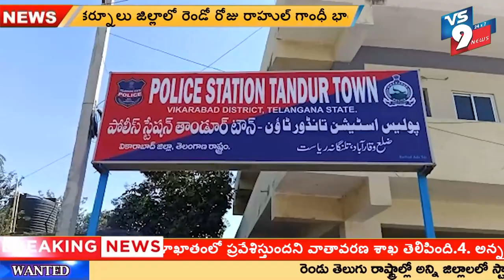ఇద్దరురౌడీ షీటర్లపైన నమోదైన రౌడి షీట్ ను రద్దు